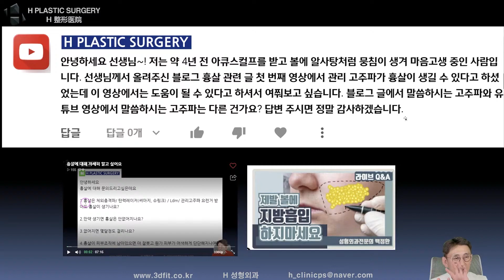고주파가 흉살이 생길 수 있다고 하셨는데...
2021년 12월 4일 유튜브 라이브 방송에서

4년전 아큐스컬프를 받고 볼에 뭉침이 생겼는데
지난 영상에서 관리 고주파는 흉살이 생길 수 있다고 하셨는데
최근 영상에서는 도움이 될 수 있다고 하셔서
다른 건지 질문주신 내용에 대해 답변드린 영상입니다.

1. 중복 질문이 너무 많습니다.

2. 글만으론 추측성 답변을 드릴 수밖에 없습니다.

- 3D CT, X-ray
- 얼굴 사진 (얼굴 부분 모자이크)
- 3D CT 원본 파일(Dicom file)

3. 비방, 욕설, 폄하 등 제 채널의 취지에

4. 본원(에이치 성형외과)에서는

5f, 509, Gangnam-daero, Seocho-gu,
Seoul, Korea (Banpo-dong)